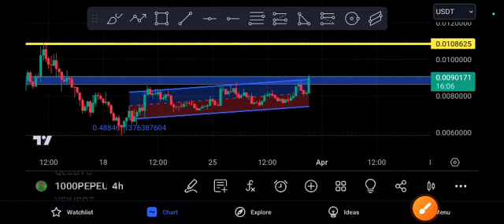1000PEPE coin Urgent Target PEPE Price Prediction